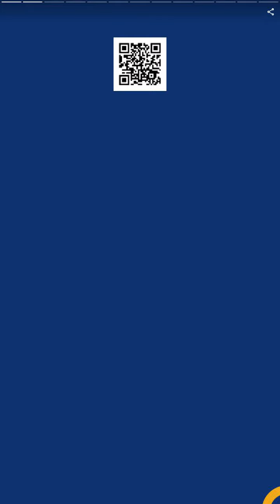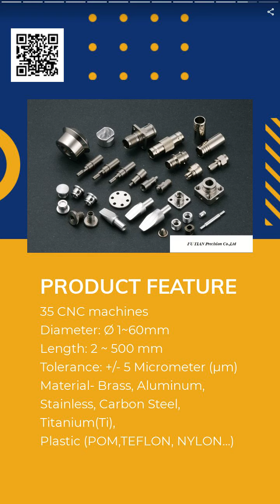CNC turning parts-01 | FU TIAN PRECISION CO., LTD. | Taiwantrade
Established 1981 in Taiwan
Main products:
Fasteners (Nut,Bolt,Screw…)
35 CNC machines
Diameter: Ø 1~60mm
Length: 2 ~ 500 mm
Material- Brass, Aluminum,
Stainless, Carbon Steel,
Titanium(Ti),
Plastic (POM,TEFLON, NYLON…)

00:00:00 FU TIAN PRECISION CO., LTD.
00:00:07 Established 1981 in Taiwan Main products: Fasteners (Nut,Bolt,Screw…) 35 CNC machines Diameter: Ø 1~60mm Length: 2 ~ 500 mm Material- Brass, Aluminum, Stainless, Carbon Steel, Titanium(Ti), Plastic (POM,TEFLON, NYLON…)
00:00:14 Market distribution: ◎40% Taiwan ◎60% Overseas (United States, Brazil, United Kingdom, Poland..etc)
00:00:28 CNC turning parts-01
00:00:35 35 CNC machines Diameter: Ø 1~60mm Length: 2 ~ 500 mm Tolerance: +/- 5 Micrometer (µm) Material- Brass, Aluminum, Stainless, Carbon Steel, Titanium(Ti), Plastic (POM,TEFLON, NYLON…)
00:00:42 CNC turning parts-02
00:00:49 35 CNC machines Diameter: Ø 1~60mm Length: 2 ~ 500 mm Tolerance: +/- 5 Micrometer (µm) Material- Brass, Aluminum, Stainless, Carbon Steel, Titanium(Ti), Plastic (POM,TEFLON, NYLON…)
00:00:56 CNC turning parts-03
00:01:03 35 CNC machines Diameter: Ø 1~60mm Length: 2 ~ 500 mm Tolerance: +/- 5 Micrometer (µm) Material- Brass, Aluminum, Stainless, Carbon Steel, Titanium(Ti), Plastic (POM,TEFLON, NYLON…)
00:01:10 CNC turning parts-04
00:01:17 35 CNC machines Diameter: Ø 1~60mm Length: 2 ~ 500 mm Tolerance: +/- 5 Micrometer (µm) Material- Brass, Aluminum, Stainless, Carbon Steel, Titanium(Ti), Plastic (POM,TEFLON, NYLON…)
00:01:24